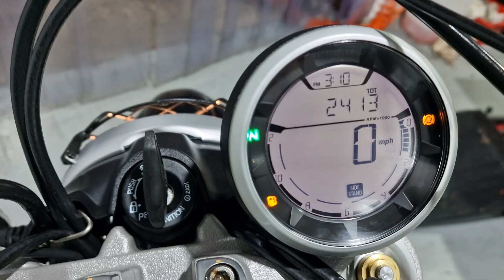DUCATI SCRAMBLER DESERT SLED 800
BILLY'S MOTORCYCLES.

HERE IS A DUCATI SCRAMBLER DESERT SLED 800.
2018 MODEL.
2413 MILES.
2 PREVIOUS OWNERS.
2 KEYS.
JUST HAD THE BELTS DONE.
GUARANTEED HPI CLEAR.
FULL DEALERSHIP SERVICE HISTORY.

3 MONTHS WARRANTY.
FINANCE AVAILABLE.
DELIVER ANYWHERE IN THE UK.